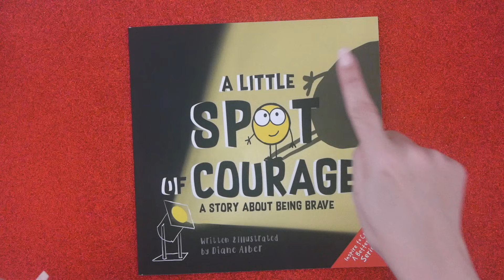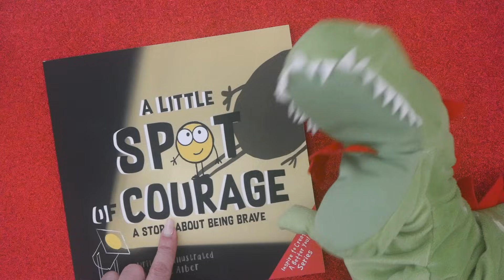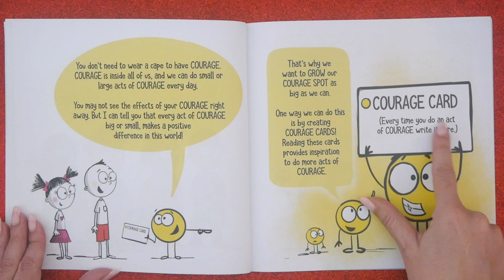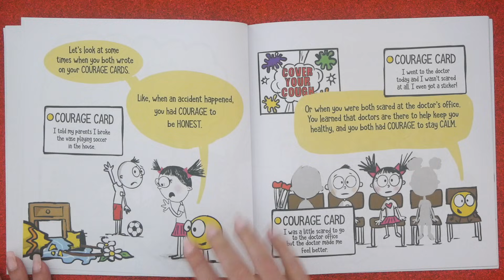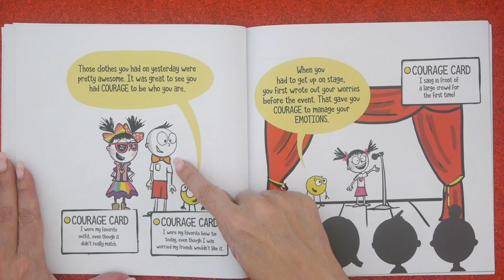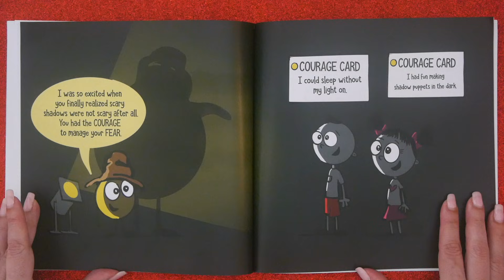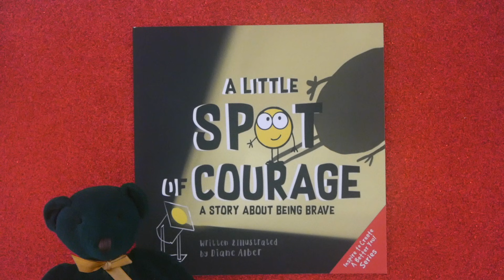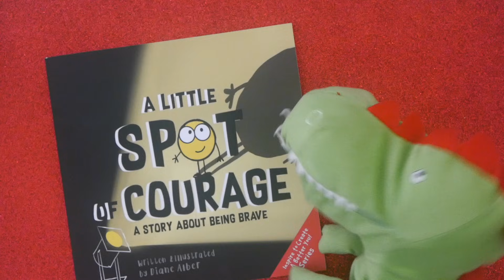A Little Spot of Courage 📚Kid Books Read Aloud | A Story about Being Brave during the Pandemic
Kid Books: A Little Spot of Courage read aloud for children is a story about Being Brave. With closed schools & so much bad news about the pandemic, kids can also feel fear, frustration & worry.  This book shows us how to calm nerves, find courage & celebrate our bravest heroes.  It's a smart KidTime StoryTime about building resilience!

Written & Drawn by Diane Alber who has created an entire "A Better You!" series of books to help kids grow emotionally resilient.  We also read A Little Spot of Anxiety